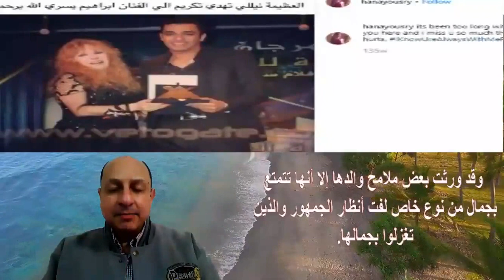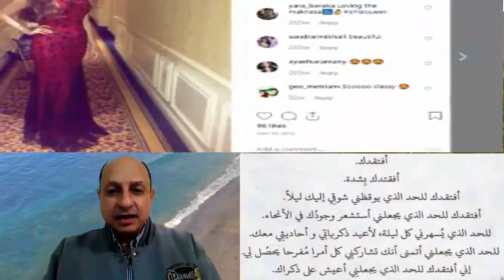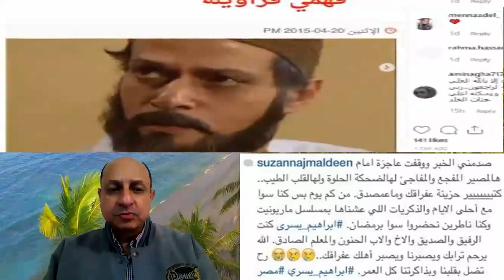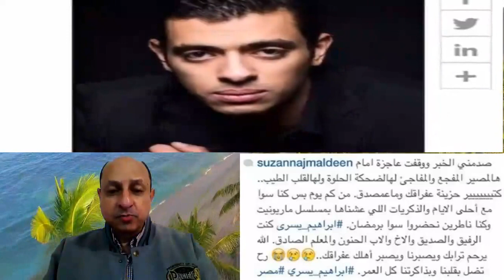بذكرى ميلاد ور حيل إبراهيم يسرى اليوم شاهد ا بـ نته الجميلة وزوجته وا بنه الفنان الشاب| اخبار النجوم